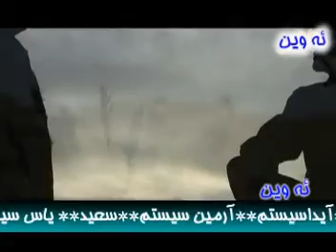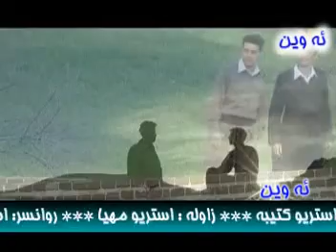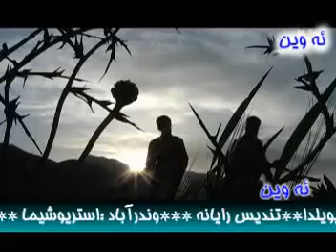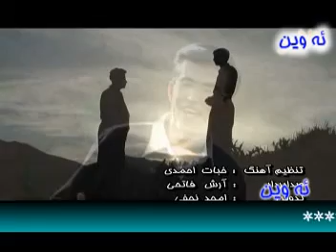Shaxawan Ahmadi & Hiwa Mohammadi